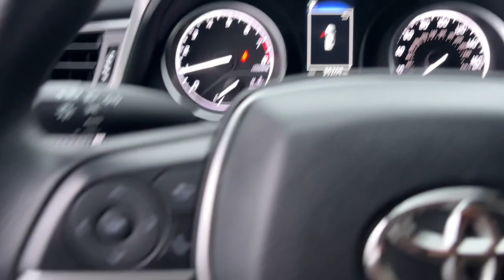2022 Toyota Camry LE Delaware, Powell, Westerville, Dublin, Galena OH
Pre-Owned 2022 Toyota Camry LE available at Byers Toyota located in 1599 Columbus Pike, Delaware, OH, 43015. Servicing the Delaware, Powell, Westerville, Dublin, Galena area.

This could be the car for you, the  2022  Toyota Camry.  Here's an elegant, high-performing Camry that infuses every drive with confidence and distinctive style. It offers a host of standard-setting features all backed by Toyota's excellent reputation for quality and reliability. From its suite of smart safety tech, to its spacious, luxurious interior, to its muscular power, to its chiseled lines, this sedan will exceed your expectations. These are just some of the great options this vehicle comes with: Intelligent Auto on/off High Beams, Pre-Collision System, Lane Departure Warning, Keyless Entry, Back-Up Camera, Lane Keeping Assist, Satellite Radio, Adaptive Cruise Control, Multi-Zone A/C, WiFi Hotspot. Aggressively seductive, solidly practical. We can't wait to introduce you to this exquisite Camry. Come in today and let our knowledgeable staff put you in the driver's seat.